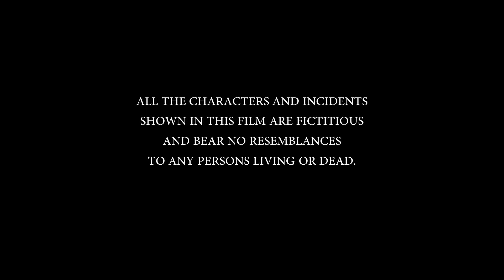Khabt (2018) | Critic's Choice Award - Jharkhand International | Eleven Eleven Media Labs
IMDb Link ( Please Rate After Watching the Film )

Ved's disordered life that is, him being lost in illusions as complicated as his girlfriend forgetting him & Synchronicity of sudden encounters with out of context elements drive him to insanity.  But his biggest aid contradicts its role to let the illusions go on & giving faith to the hammer of time for Ved to fall off peacefully.
KHABT - Disorder , Maniac , Obsession, Demented , Addiction
A Question for Audience Remains . . .

Kindly use Earphones for the best sound
 experience!

*Awards*
Critic Award, Jharkhand International Film Festival
1st Position in Shortflix - Samvat
3rd Position in Antarman
Runner Up - Tecnia Film Festival
Semi-Finalist A Rebel Minded Festival, New York
Official Selection- BITS Pilani Metamorphosis, Oasis 2018

Cast & Crew
Utkarsh - Ved
Niharika Kundu - Kavya
Shekha Patwa - Didi ( Aadya )
Sachin Jha - Saurabh
Vishesh Bajpai - Yash
Vaibhav Pandey - Ashish

Directed by: Aditya Raj Tak
Story: Utkarsh, Garima Tiwari
Screenplay: Utkrsh & Aditya Raj Tak
Producer: Shwetank Priyadarshi
Executive Producer: Arjun Kumar
Production In-Charge: Ashish Sharma
Cinematography: Lokesh, Raju, Micky Nag
Editors: Ashish Sharma, Abinash Jena
Music Director: Awyang Chaturvedi
Sound Designer: Ashish Sharma
A.D: Garima Tiwari, Mansi Tiwari, Abinash Jena, Vaibhav Pandey
Lights Dept. : Micky Nag, Vaibhav Pandey

*Official Selection*
Amity Timecode National Film Festival - Official Selection

Vritika National Film Festival , Noida - Official Selection

National Students Film Festival , Mumbai  - Official Selection

IMS Ghaziabad Film Fest - Official Selection

MAIT Filmophile Film Festival - Official Selection

Manipal Jaipur - Film Competition - Official Selection

Srishti International Film Festival, Odisha  - Official Selection

JIIMS Vasant Kunj - Prism Media Fest - Official Selection

SGGSCC - Invictus - Hitchcok - Official Selection

Jesus & Mary College - Montage 18 - Official Selection